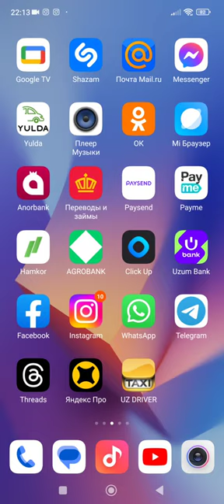Kelin hayoti - urvoray dedim, muxlis bo'lmay ket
Келин хайоти, чеченка